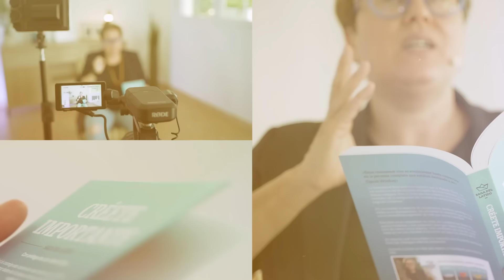Coloca sal en el congelador y todo el mal, el mal de ojo y la brujería les regresarán rápido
Este poderoso ritual te ayuda a dejar atrás a todas las personas que tratan de hacerte daño y recuperar tu poder mental para siempre. Salud, dinero y amor en tu vida si asumes tu poder creador y comienzas a vivir y sentir de otro modo diferente respecto al poder que tienes dentro de ti. Coloca sal en el congelador y todo el mal, el mal de ojo y la brujería les regresarán rápido